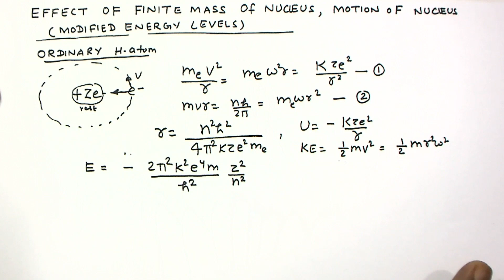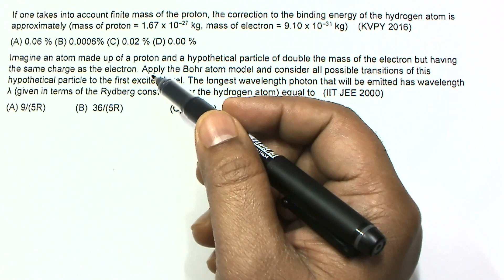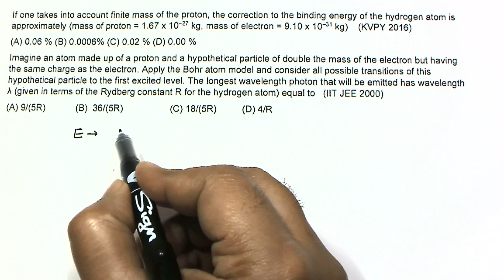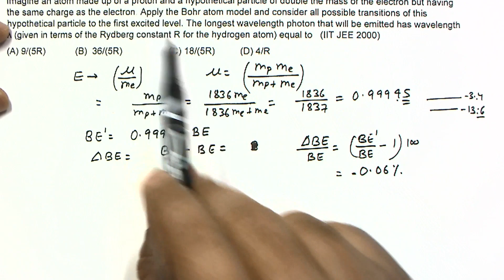Atomic Physics |Effect of Finite Mass and Motion of Nucleus in Bohr's Model | Modified Energy Levels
In this lecture effect of finite mass of nucleus and motion of nucleus on bohr's model is described. for better understanding two solved examples are also taken one from IIT JEE 2000 and one from KVPY 2016

If one takes into account finite mass of the proton, the correction to the binding energy of the hydrogen atom is approximately (mass of proton = 1.67 x 10–27 kg, mass of electron = 9.10 x 10–31 kg)    (KVPY 2016)
Imagine an atom made up of a proton and a hypothetical particle of double the mass of the electron but having the same charge as the electron. Apply the Bohr atom model and consider all possible transitions of this hypothetical particle to the first excited level. The longest wavelength photon that will be emitted has wavelength λ (given in terms of the Rydberg constant R for the hydrogen atom) equal to   (IIT JEE 2000)

Theory Videos

GRAVITATION

CAPACITORS

MAGNETIC FORCE